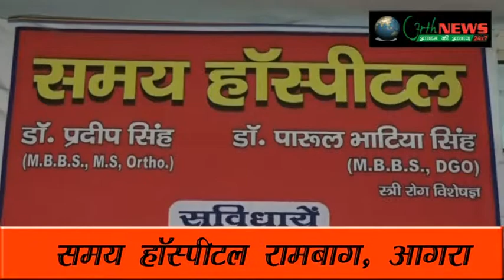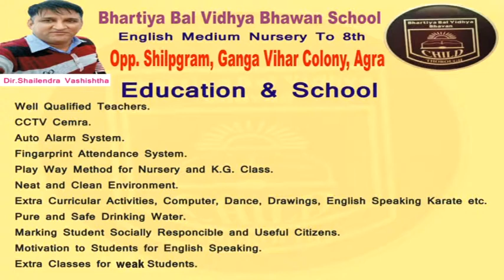सम्मान समारोह में सांसद हैमा मालिनी होंगी मुख्य अतिथी 05/01/2018(करतार सिंह बघेल)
लीडर्स आगरा करेगा समाजसेवियों का सम्मान
प्रेसवार्ता के दौरान पदाधिकारियों ने दी जानकारी
7 जनवरी को एम डी जैन में होगा समारोह
सांसद हैमा मालिनी होंगी मुख्य अतिथी